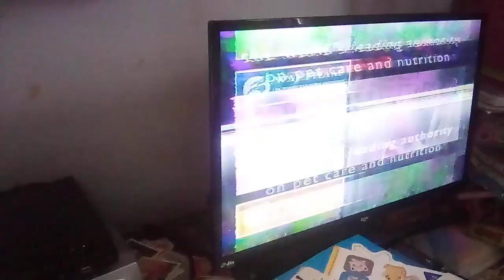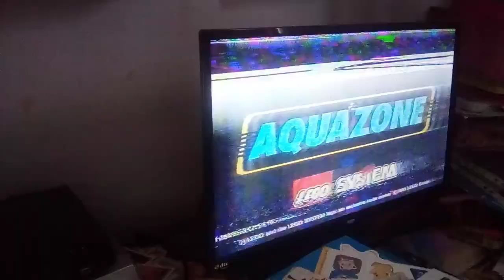CITV adverts from 1995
Short CURB continuity and adverts. Featuring adverts for whiskas, dolmio, coco Pops, Lego aquazone and kinder surprise happy hippos.